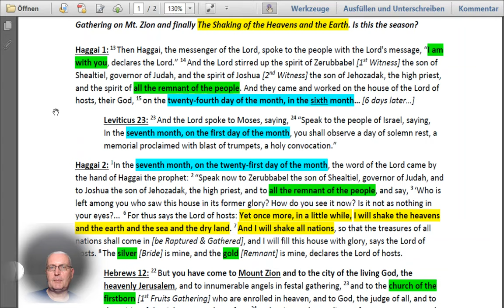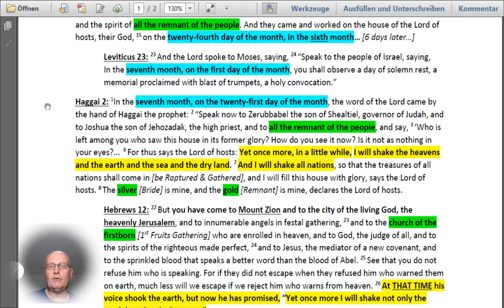The Great Exodus - Haggai